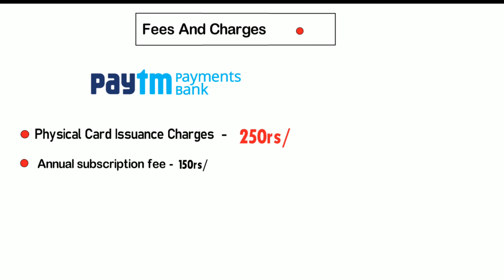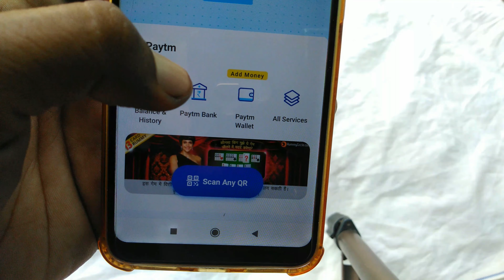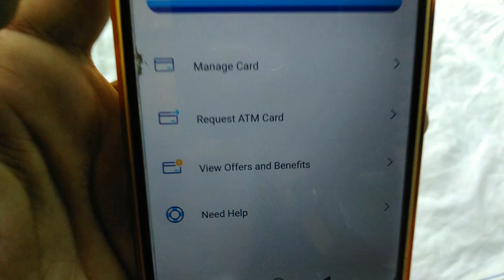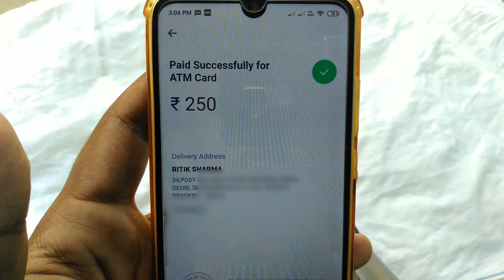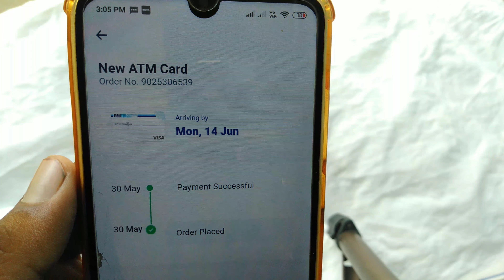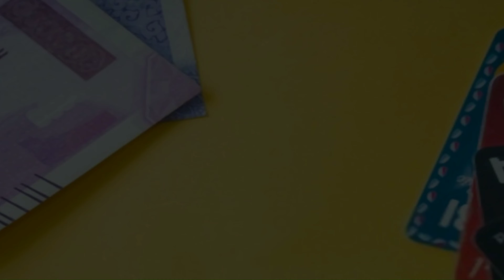How To Order Physical Visa Card In Paytm 2021|Paytm Visa Card Fees And Charges| Warning ⚠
Hello dosto kya halchal , Guy's Paytm Ne recently apna physical visa debit card launch kar diya hai, aaj ki is video me mai apko  is card ke bare me kucch information bataunga, and kaise apko card order karna hai, Kya apko visa card order karna chhaiye, Sath me iske rates and charges ke bare me hum bat karenge to is video ko pura last tak jarur dekhien..

► Thanks For Your Valuable time ... Hasta -La-Vista ◄